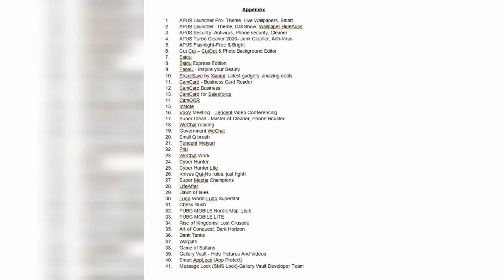PUBG AMONG 118 MORE CHINESE MOBILE APPS BANNED BY CENTRE: HERE’S THE FULL LIST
In yet another crackdown on Chinese apps, the Narendra Modi government on Wednesday banned 118 apps, including the immensely popular PlayerUnknown`s Battlegrounds (PUBG) Mobile, Baidu and several VPNs that allowed access to TikTok that was earlier banned.

Here’s the list of Apps banned by the Modi Government

APUS Launcher Pro- Theme, Live Wallpapers, Smart
APUS Launcher -Theme, Call Show, Wallpaper, HideApps
APUS Security -Antivirus, Phone security, Cleaner
APUS Turbo Cleaner 2020- Junk Cleaner, Anti-Virus
APUS Flashlight-Free & Bright
Cut Cut – Cut Out & Photo Background Editor
Baidu
Baidu Express Edition
FaceU – Inspire your Beauty
ShareSave by Xiaomi: Latest gadgets, amazing deals
CamCard – Business Card Reader
CamCard Business
CamCard for Salesforce
CamOCR
InNote
VooV Meeting – Tencent Video Conferencing
Super Clean – Master of Cleaner, Phone Booster
WeChat reading
Government WeChat
Small Q brush
Tencent Weiyun
Pitu
WeChat Work
Cyber Hunter
Cyber Hunter Lite
Knives Out-No rules, just fight!
Super Mecha Champions
LifeAfter
Dawn of Isles
Ludo World-Ludo Superstar
Chess Rush
PUBG MOBILE Nordic Map: Livik
Rise of Kingdoms: Lost Crusade
Art of Conquest: Dark Horizon
Dank Tanks
Warpath
Game of Sultans
Gallery Vault – Hide Pictures And Videos
Smart AppLock (App Protect)
Message Lock (SMS Lock)-Gallery Vault Developer Team
Hide App-Hide Application Icon
AppLock
AppLock Lite
Dual Space – Multiple Accounts & App Cloner
ZAKZAK Pro – Live chat & video chat online
ZAKZAK LIVE: live-streaming & video chat app
Music – Mp3 Player
Music Player – Audio Player & 10 Bands Equalizer
HD Camera Selfie Beauty Camera
Cleaner – Phone Booster
Web Browser & Fast Explorer
Video Player All Format for Android
Photo Gallery HD & Editor
Photo Gallery & Album
HD Camera – Beauty Cam with Filters & Panorama
HD Camera Pro & Selfie Camera
Music Player – MP3 Player & 10 Bands Equalizer
Gallery HD
Web Browser – Fast, Privacy & Light Web Explorer
Web Browser – Secure Explorer
Music player – Audio Player
Video Player – All Format HD Video Player
Lamour Love All Over The World
Amour- video chat & call all over the world.
MV Master – Make Your Status Video & Community
MV Master – Best Video Maker & Photo Video Editor
APUS Message Center-Intelligent management
LivU Meet new people & Video chat with strangers
Carrom Friends : Carrom Board & Pool Game-
Ludo All Star- Play Online Ludo Game & Board Games
Bike Racing : Moto Traffic Rider Bike Racing Games
Rangers Of Oblivion : Online Action MMO RPG Game
Z Camera – Photo Editor, Beauty Selfie, Collage
GO SMS Pro – Messenger, Free Themes, Emoji
U-Dictionary: Oxford Dictionary Free Now Translate
Ulike – Define your selfie in trendy style
Tantan – Date For Real
MICO Chat: New Friends Banaen aur Live Chat karen
Kitty Live – Live Streaming & Video Live Chat
Malay Social Dating App to Date & Meet Singles
Alipay
AlipayHK
Mobile Taobao
Youku
Road of Kings- Endless Glory
Sina News
Netease News
Penguin FM
Murderous Pursuits
Tencent Watchlist (Tencent Technology
Learn Chinese AI-Super Chinese
HUYA LIVE – Game Live Stream
Little Q Album
Fighting Landlords – Free and happy Fighting Landlords
Hi Meitu
Mobile Legends: Pocket
Penguin E-sports Live assistant
Buy Cars-offer everything you need, special offers and low prices
iPick
Beauty Camera Plus – Sweet Camera & Face Selfie
Parallel Space Lite – Dual App
“Chief Almighty: First Thunder BC
MARVEL Super War NetEase Games
AFK Arena
Creative Destruction NetEase Games
Crusaders of Light NetEase Games
Mafia City Yotta Games
Onmyoji NetEase Games
Ride Out Heroes NetEase Games
Yimeng Jianghu-Chu Liuxiang has been fully upgraded
Legend: Rising Empire NetEase Games
Arena of Valor: 5v5 Arena Games
Soul Hunters

The action came after the fresh Chinese incursion attempts in Indian territory at Pangong Tso in eastern Ladakh.

The PUBG game now has more than 600 million downloads and 50 million active players globally, not including the Chinese mainland where a rebranded version of the game is called `Game for Peace`. PUBG has millions of users, especially young, in India.

The ban on PUBG came as it announced the arrival of a new gaming era with its 1.0 version, along with global mobile esports tournament PUBG Mobile Global Championship (PMGC) with a grand prize pool of $2 million (about Rs 15 crore).

Earlier, the government barred 47 Chinese apps from operating in the country, which were largely clones of the previously 59 apps banned in June.